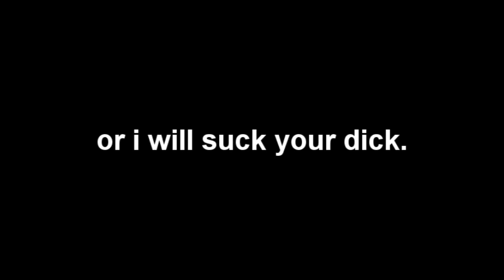YouTube Comments Episode I: Homophobic Vision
So, I had this super awesome league video to show you guys.
But then it's being submitted for a viewing at Pax East. Lets hope I get it.

Follow me guys. Lots of great things happening that I wanna share with you!